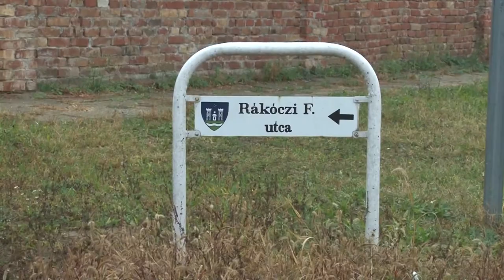Tolnai Önkormányzati Tűzoltóság - Három tűzesethez riasztották a lánglovagokat, 20191030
Szeptember és október hónap különösen tevékeny volt a Tolnai tűzoltók számára. A városban összesen három tűzesethez riasztották a lánglovagokat, akik megfékezték mindhárom esetben a lángokat. Személyi sérülés a tűzesetekben nem történt.